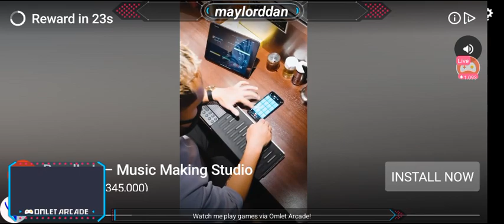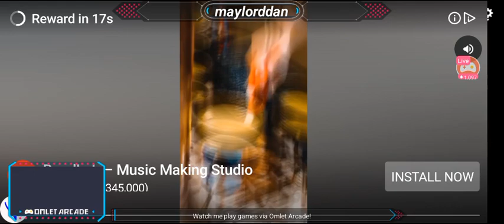Super Mario Nfs No Limits!